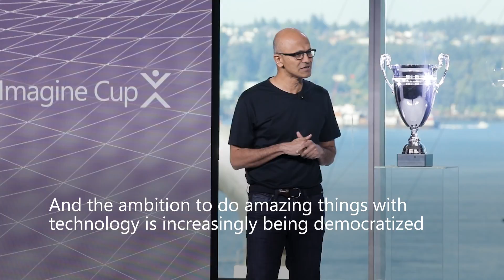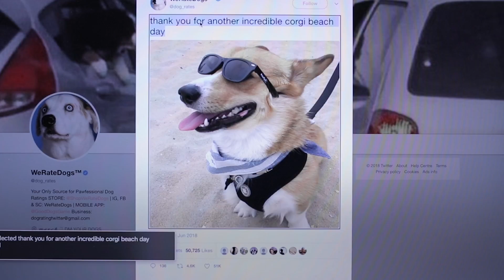Microsoft | Imagine Cup 2018 World Championship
Team Canada wins the Microsoft Imagine Cup 2018 Championship.